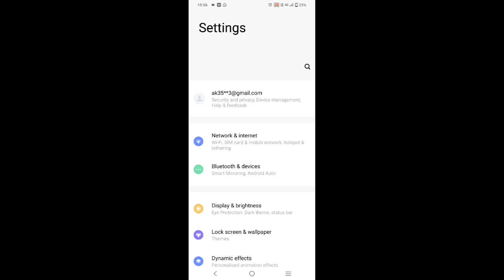Vivo y15s solve screen timeout problem,how to solve screen timeout problem in Vivo y15s